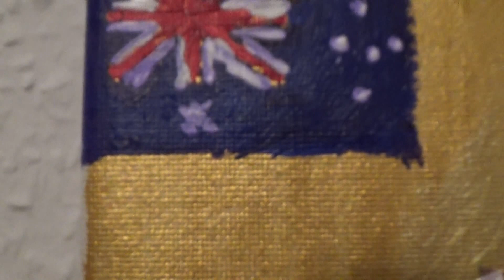Australia Open 2016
In action